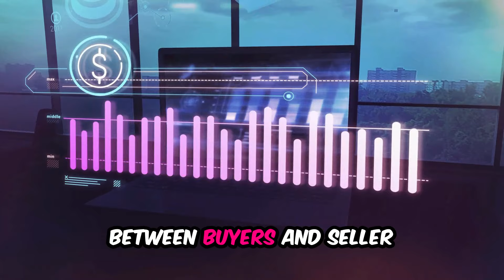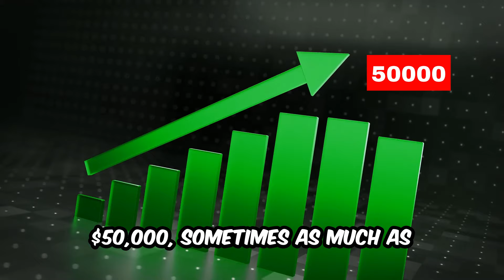Attention Buyers Don’t Miss Out – Act Now or Regret Later!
Don’t miss out! The market is hot and opportunities are now. If you’ve been waiting for the perfect moment to buy, that moment is here. Act quickly to secure the best deals and find your ideal property before it’s gone. Watch this video to see why now is the perfect time to make your move!

I'm Sonal Shah: Your Real Estate Guru.

Helping you navigate the real estate journey with confidence.

Experienced Realtor® with 23+ years of guiding clients.

Real Estate 360 w/ Sonal is your one-stop shop for:

Homebuying tips for first-timers
Investment strategies for seasoned buyers
Mortgage insights & market trends
Gain the knowledge to make informed decisions and achieve your real estate goals.